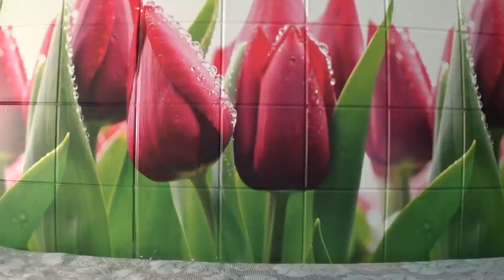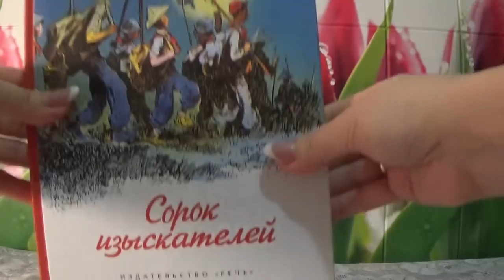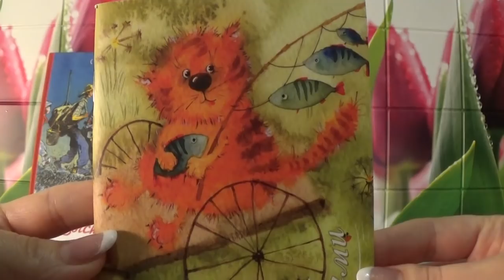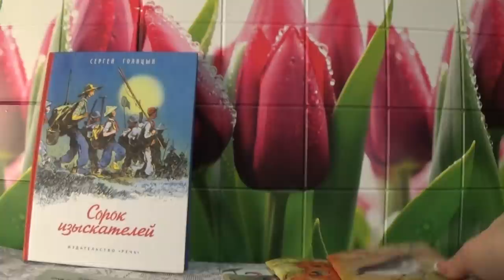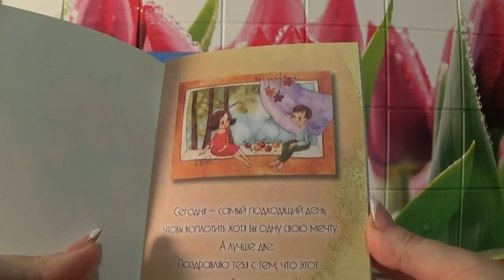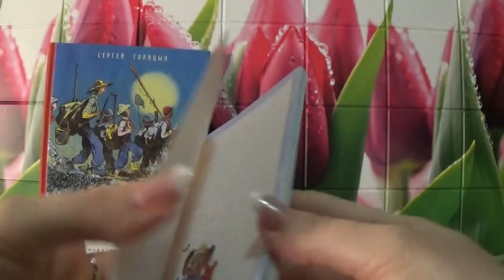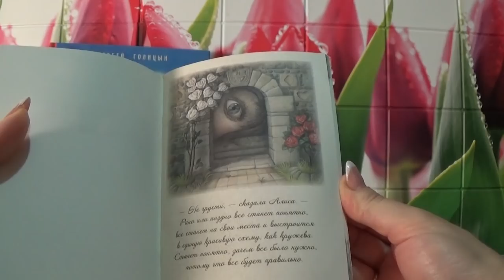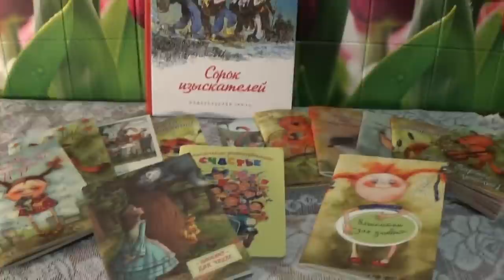ЗАКАЗ НА САЙТЕ ЛАБИРИНТ ( книга и классные блокноты)